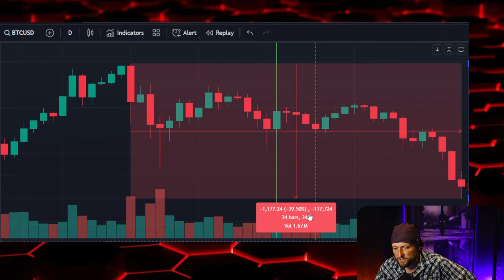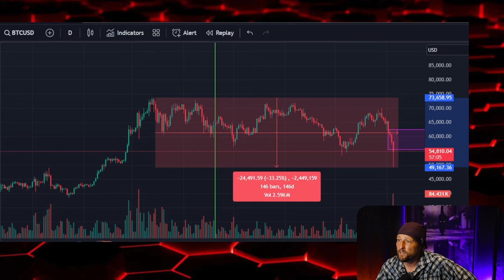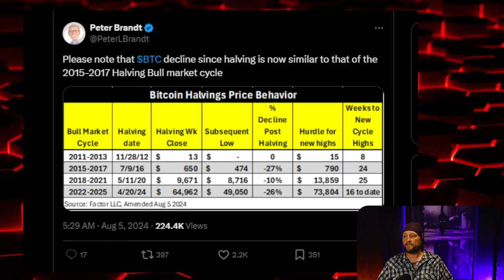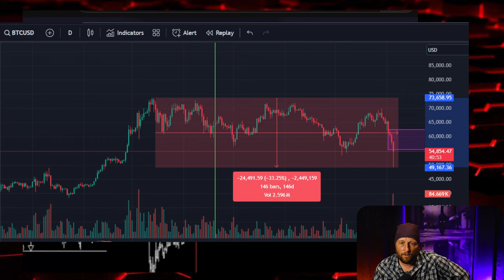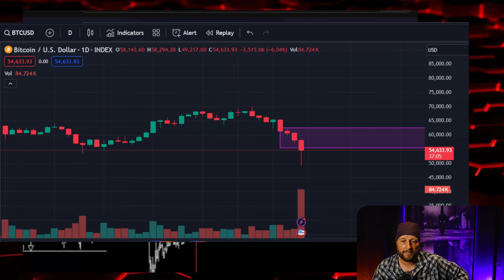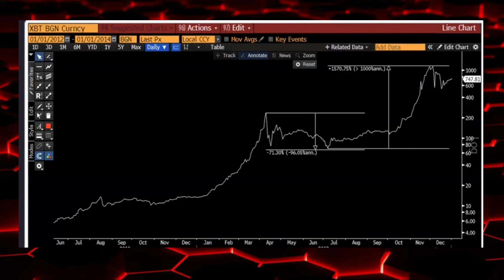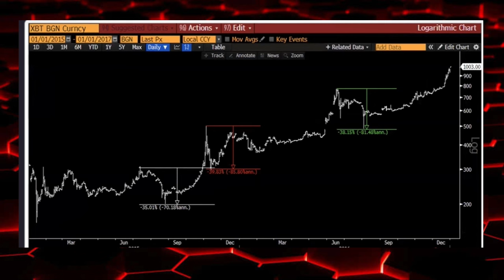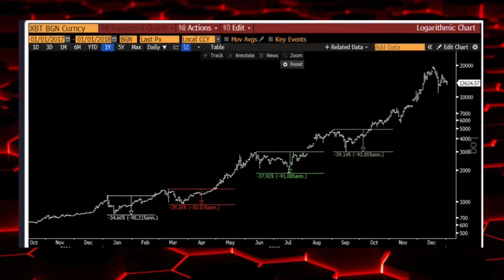Bitcoin Going Up In Flames: Global Markets What's Happening?!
The Zend: Final Farm & Sanctuary